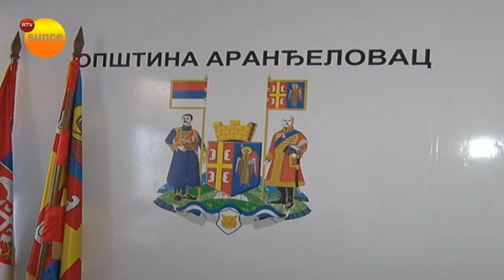RTV SUNCE ŠTAB ZA VANREDNE SITUACIJE I OPŠTINSKO VEĆE ZAKLJUČCI